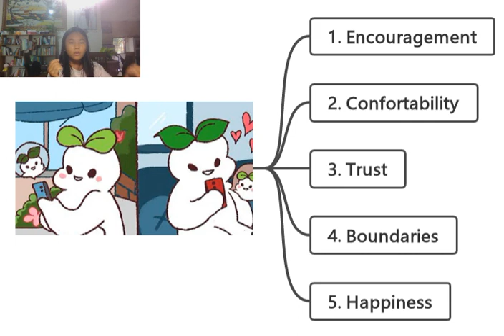Signs its a healthy relationship